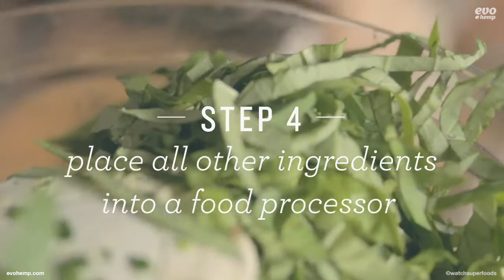Soba Noodles Recipe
How to make Soba Noodles.